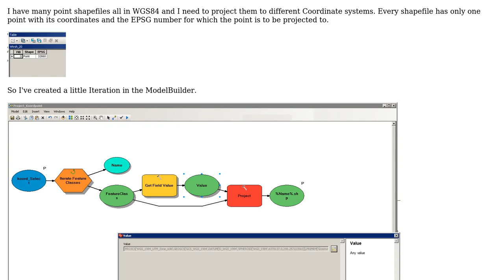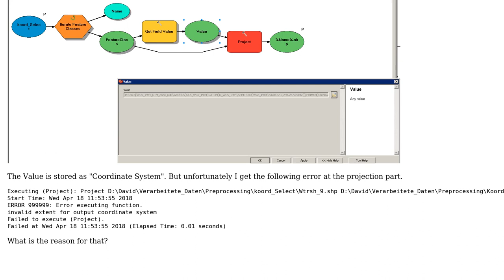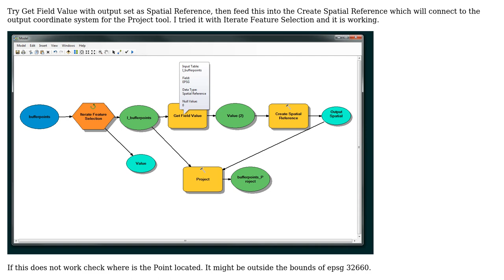GIS: ModelBuilder Projection Error (invalid extent for output coordinate system)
With thanks & praise to God, and with thanks to the many people who have made this project possible! You are responsible for your own actions.